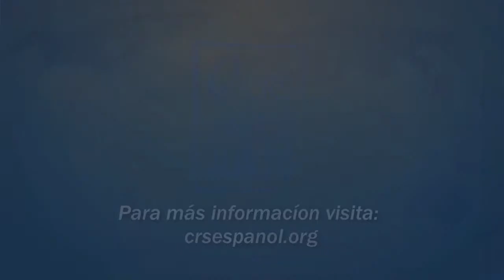Perspectivas de Comercio Justo: Rigoberto Contreras Dias, Mexico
La cooperativa de cafetaleros para la que Contreras Días es apoyada por el programa de Comercio Justo de Catholic Relief Services (CRS). La asistencia directa que brinda CRS a los caficultores en el exterior ayuda facilita que las cooperativas de café desarrollen relaciones perdurables con empresas en Estados Unidos que apoyan el Comercio Justo, el cual se basa en el principio de que las personas deben obtener ganancias justas por los artículos que producen.